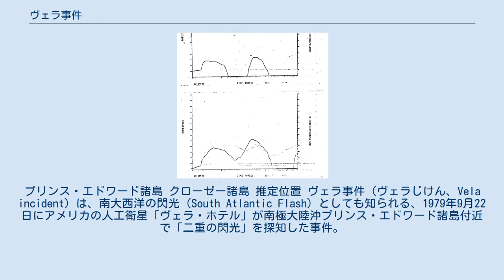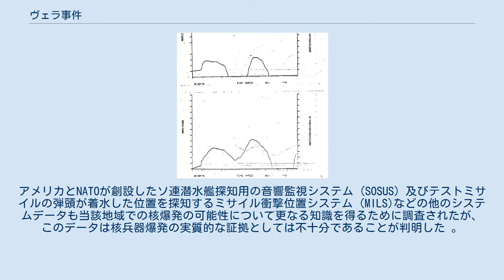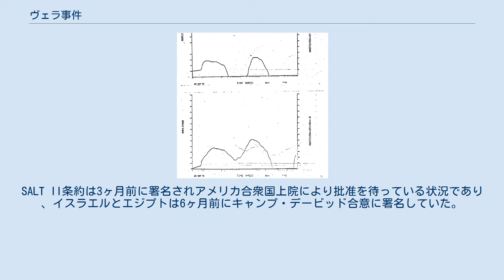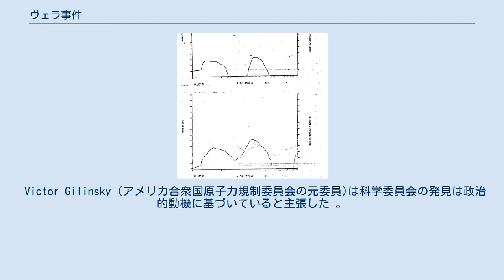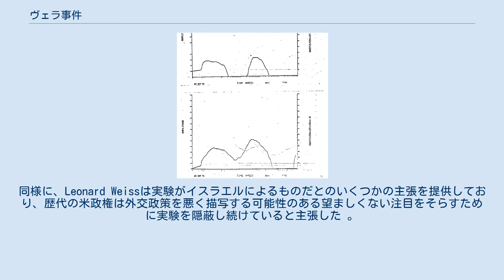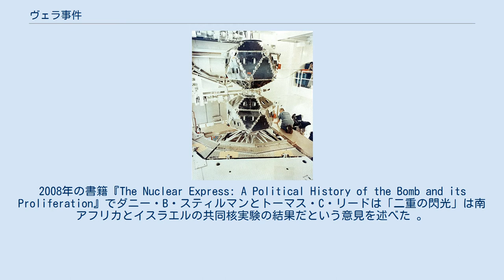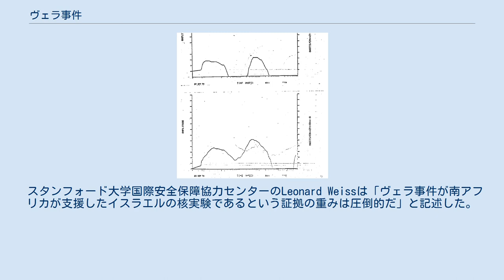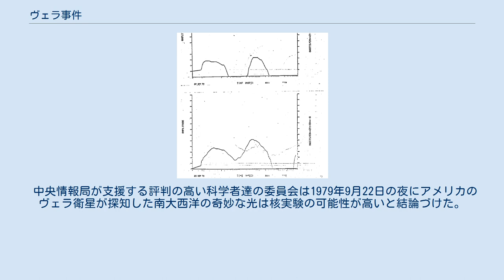ヴェラ事件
アメリカ合衆国・イスラエル関係
プリンス・エドワード諸島 クローゼー諸島 推定位置 ヴェラ事件（ヴェラじけん、Vela incident）は、南大西洋の閃光（South Atlantic Flash）としても知られる、1979年9月22日にアメリカの人工衛星「ヴェラ・ホテル」が南極大陸沖プリンス・エドワード諸島付近で「二重の閃光」を探知した事件。
閃光は核兵器由来のものだと考えられており、その中で最も有力な説は、南アフリカとイスラエルの共同核実験によるものだとされている 。
このトピックは大きな議論となり、2016年にジョージ・ワシントン大学の国家安全保障アーカイブの研究者は南大西洋の閃光についての議論はここ数年で人工兵器の実験についての側面に移行したと指摘した。
 「二重の閃光」のシグナルは大気中での核実験の特徴である一方で、古い衛星の経年劣化した検出器により生成された偽の電気信号や流星物質が衛星ヴェラに衝突したことによる可能性もあった。
空気中の核副産物の存在など爆発を裏付けるものは確認されず、空中の放射性ダストを検出するためにアメリカ空軍が設計したボーイングWC-135による当該地域の数々の飛行でも検出されなかった。
アメリカ国防情報局(DIA)、アメリカ海軍研究所(NRL)、防衛請負業者などを含む他のデータの検査官も閃光は核爆発によるものではないと結論付けた。
事件に関する情報の一部は国家機密のままである。
 クリーンルームのVela-5A/B衛星。
2つの衛星は打ち上げ後に分離する 部分的核実験禁止条約(PTBT)に違反する核爆発を探知するために特別に設計された様々なセンサーを搭載したアメリカのヴェラ衛星OPS 6911(Vela 10及びVela 5Bとしても知られる)が1979年9月22日午前0時53分(UTC)に「二重の閃光」を探知した。
ヴェラはガンマ線、X線、中性子の探知能力に加えて、大気中の核爆発に関連する二重の閃光(初めは短く強烈な光でその次により長い光)を探知可能なシリコンフォトダイオードセンサー「バングメーター」を2つ搭載している。
 衛星はクローゼー諸島(フランス領)とプリンス・エドワード諸島(南アフリカ領)間の 南緯47度 東経40度 / 南緯47度 東経40度 / -47; 40での小規模(2～3kt)大気中核爆発特有の二重閃光を報告した。
ヴェラ衛星が探知した過去41回の二重閃光は後に全て核爆発と確認されていた。
アメリカとNATOが創設したソ連潜水艦探知用の音響監視システム (SOSUS) 及びテストミサイルの弾頭が着水した位置を探知するミサイル衝撃位置システム (MILS)などの他のシステムデータも当該地域での核爆発の可能性について更なる知識を得るために調査されたが、このデータは核兵器爆発の実質的な証拠としては不十分であることが判明した 。
アメリカ空軍のWC-135B偵察機25ソーティ(機)が「二重の閃光」が報告された直後にインド洋の当該エリアを飛行したが、核放射線の痕跡の検出に失敗した。
風力パターンの研究ではインド洋南部での爆発によるフォールアウト(放射性降下物)はオーストラリア南西部まで運ばれた可能性があると確認した 。
事件の直後にオーストラリア南東部のビクトリア州とタスマニア州の羊から低レベルのヨウ素131(核分裂の短い半減期物質)が検出されたと報じられた一方でニュージーランドの羊にはそのような痕跡は示されなかった 。
1979年9月22日の朝にプエルトリコのアレシボ電波天文台・電波望遠鏡は異常な電離層波を探知した。
電離層波は南東部から北西部に移動したが観測史上前例がない出来事だった。
 1979年9月22日にヴェラ衛星6911の2つのセンサーが検出したバングメーターの光パターン 出来事が公になった後、アメリカ国防総省は出来事は爆弾の爆発または稲妻、隕石、太陽の輝きなどの自然現象の組み合わせのいずれかだと明らかにした。
1979年10月の米国海軍研究所の技術サポートを受けたアメリカ国家安全保障会議(NSC)による初期の評価では、アメリカのインテリジェンス・コミュニティーはこの出来事が低出力の核爆発だという「強い自信」を持っているとしたが、放射性ダストは検出されておらず、「裏付けとなる地震または水中音響のデータは存在しない」とされた 。
後のNSCの報告書では核実験が行われたかどうかについては「決定的ではない」と立場を修正した 。
それでも同報告...